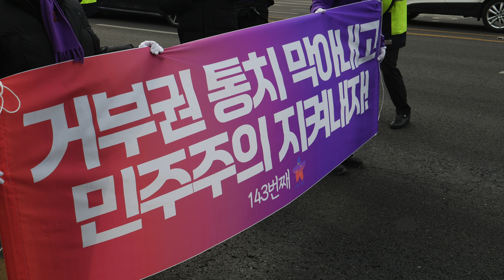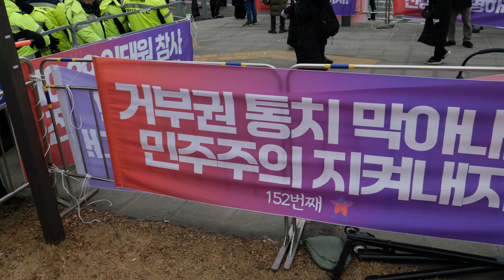이태원참사 특별법 거부권 규탄행진